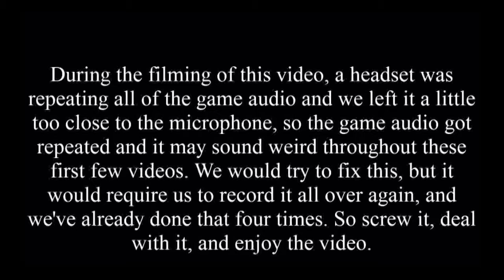Let's Play: Silent Hill 3 Part One with Thomas, Preston, and Matt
Warning: Do not watch if you just had finished eating a meal or scare easily.

For our first video, Thomas brilliantly decided to play Silent Hill 3. Thomas is the one playing the game, Preston and Matt are the just there to talk and/or annoy the hell out of Thomas. NYEH!